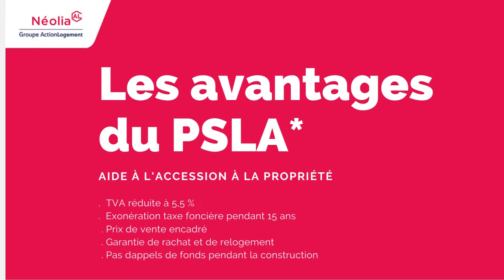A vendre appartements neufs à Richwiller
Commune urbaine d’origine rurale, Richwiller se situe à 8 km au nord-ouest de Mulhouse entre Pfastatt et Wittelsheim.
Devenez propriétaire dans un environnement très prisé de votre appartement avec terrasse et garage.

Appartements du T2 au T4

Néolia groupe @ActionLogementOfficiel